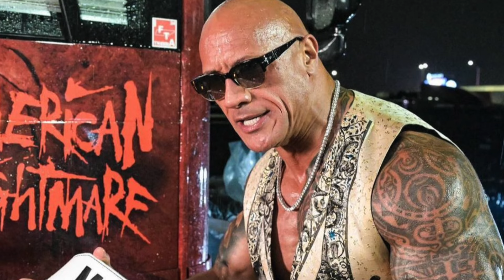The Rock Goes Full Final Boss On Cody Rhodes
INSIDE THE STORYLINE PODCAST

This channel explores the storylines of today and yesterday's sport entertainment companies such as WWF/WWE, WCW, ECW, NWA, AEW & more. We also have a weekly LIVE podcast every Saturday night.

Hosted by: Dutch The Creator, The Bronxx Legend & Zo Black